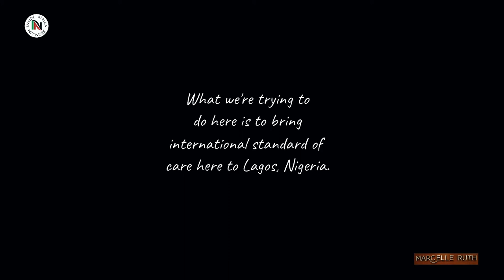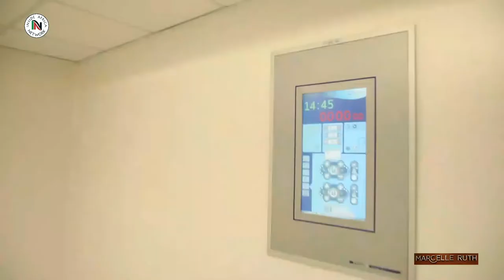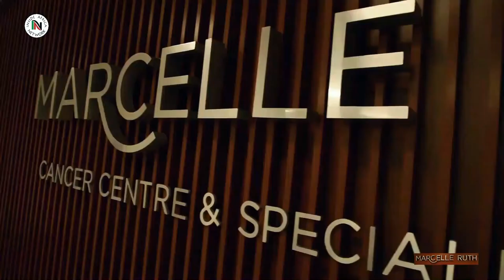TRAILER FOR MARCELLE RUTH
Marcelle Ruth